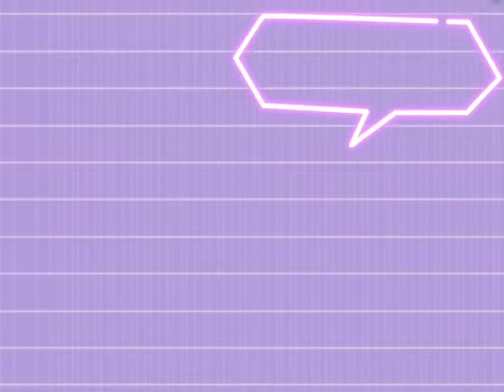Intro for Aesthetic Marie